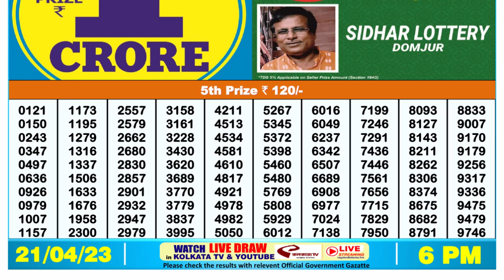🔴Dear Lottery Sambad Live 6pm today 21.04.23 Nagaland State Lottery Result